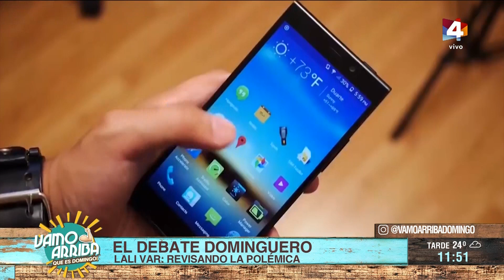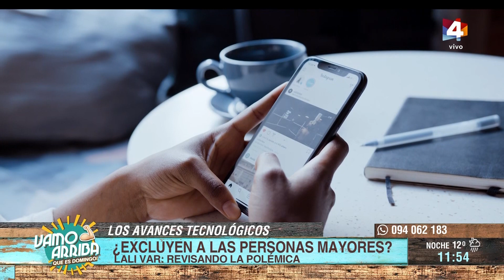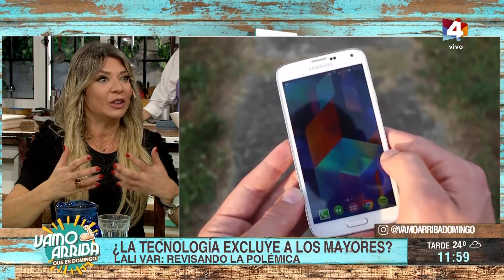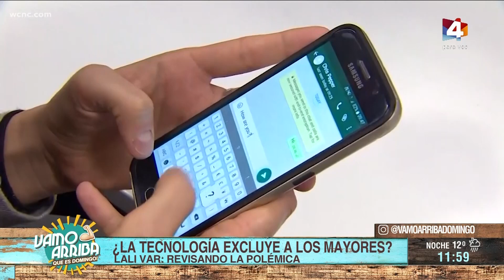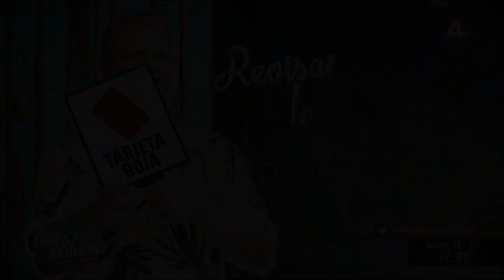Vamo Arriba que es domingo - Lali Var: ¿Cómo influye la tecnología en los adultos?